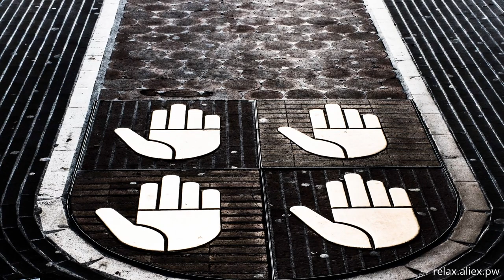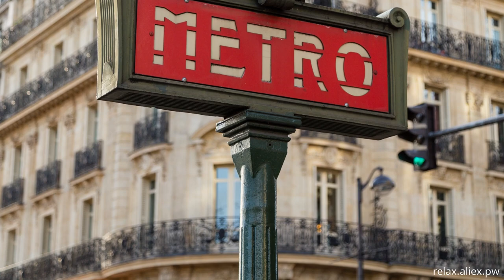Relax video france 159 bs